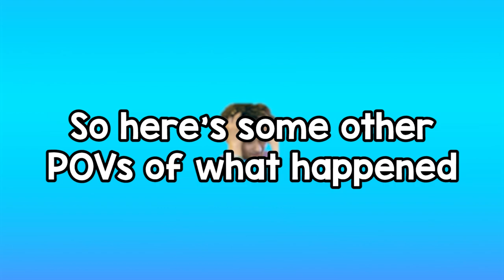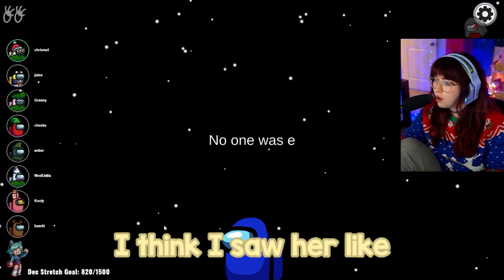CAUGHT ON CAMS AND WE STILL WON!? || Among Us Ft. Julien, Granny, WhatIfJulia, Cheebs and More!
We played Among Us in our Christmas Sweaters and drank eggnog! I CANNOT BELIEVE the stuff I got away with! Caught on cams + Guardian Angel rounds! amongus #

Crewmates:
Julien
Granny
Chris Melberger
WhatIfJulia
Jason Sulli
FeralWife
Chillbo Bagginz
Bearki
Paladin Amber

🎮 Capture your gameplay the same way I do!